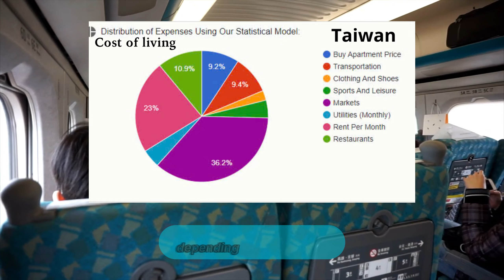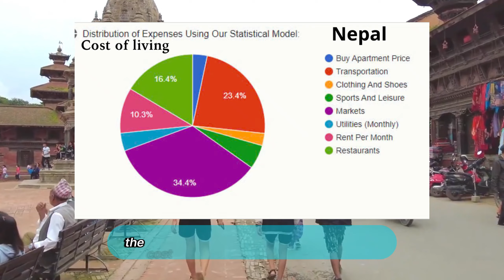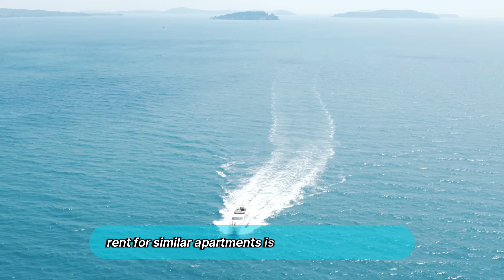10 UNDERRATED ASIAN Countries to Live in Cheap & Safe in 2024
10 UNDERRATED ASIAN Countries to Live in Cheap & Safe in 2024
Looking to make a life-changing decision in 2024? Explore the best-kept secrets of Asia in this exciting video about the 10 most underrated Asian countries where you can live cheap and safe! Get ready to uncover hidden gems and make incredible discoveries that will change your perspective on where to live next. From the bustling streets of one metropolis to the serene landscapes of another, these countries offer a perfect blend of affordability and security. Don't miss out on this ultimate guide to your new, affordable haven in Asia. Hit play now and start planning your next adventure!

So,today, we're going to be taking a look at  10 UNDERRATED ASIAN Countries to Live in Cheap & Safe in 2024